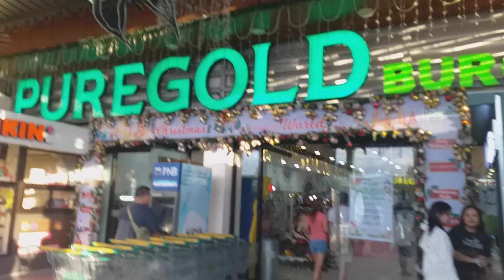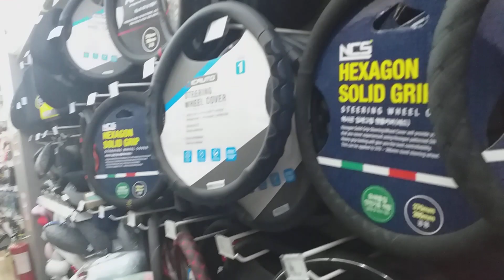Punta Tayo Ng Puregold XRC Arat Na/Melen Camfer